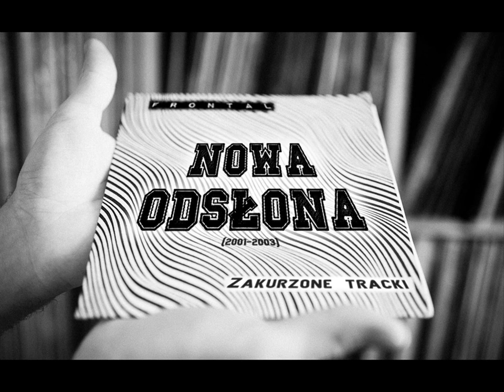FrontaL - Hip Hop (gościnnie Beret)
FrontaL "Nowa Odsłona" (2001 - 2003) prod.OlasFrontaL

FrontaL to skład, który powstał w roku 1999r. z inicjatywy Ponczka (Michał Dębowski) oraz Olasa (Aleksander Kamoda), wcześniej nagrywających z Jankesem (Łukasz Janicki) w składzie Kompania. Przy pomocy FWC (Przemek Morawski, dzisiejszy prowadzący audycję "Grasujemy w Chaszczach" na falach radia Konin, niegdyś współprowadzący kultową w Koninie audycję "Samo Ha Razy Dwa") ze składu Trzystyle, zespół po raz pierwszy wszedł do profesjonalnego studia i zrealizował pierwszą płytę ("No to luz"). Po wydaniu dwóch płyt (patrz: dyskografia) do składu dołączył Maczizi (Maciek Dębowski), z którym skład nagrał kolejne dwa albumy. Aktualnie w skład Frontala wchodzi jeszcze Jodła a.k.a. Zapau (Michał Jedliński), w tym składzie zespół pracuje nad piątym krążkiem. W nagraniach chłopaków często wspiera Czarna (Magda Moczyńska), ubarwiając tracki swoim aksamitnym głosem. Zespół wielokrotnie koncertował w Koninie oraz na terenie województwa wielkopolskiego. Mało kto wie, że część tracków na "Nową odsłonę" została zrealizowana w Camey Studio w Gnieźnie. Gościnnie na płytach Frontala udzielali się m.in.: ASH (Trzystyle, Grammatik), Mały, Beret, Pawlos (SKD Skład), Czarna.